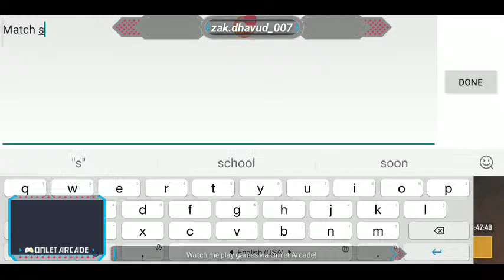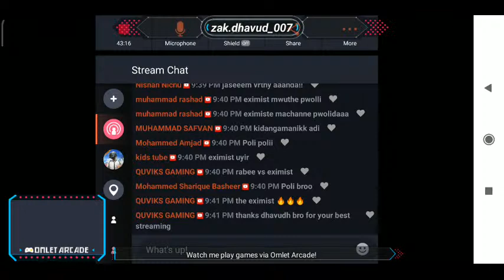*MHES COLLEGE UNION PRESENTS* *VEETTITHEENNE IRUNN- ONAM* ZAK DHAVUD YT